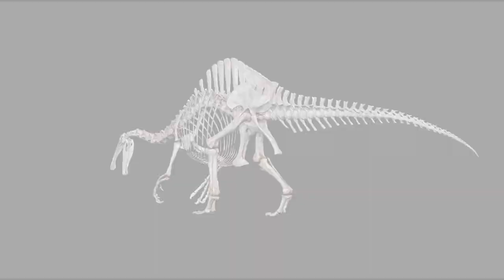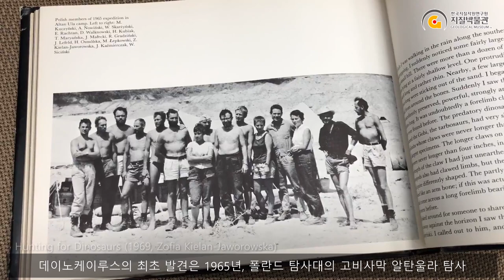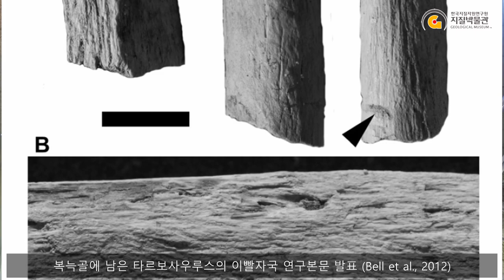데이노케이루스의 복원(Part1-발견과 발굴)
2019년 말, 지질박물관에 전시된 데이노케이루스 골격 복원모형이 제작된 비하인드 스토리의 첫 편.
2009년 한-몽 국제 공룡탐사에서 어떻게 데이노케이루스가 발견되고 또 발굴되었을까?